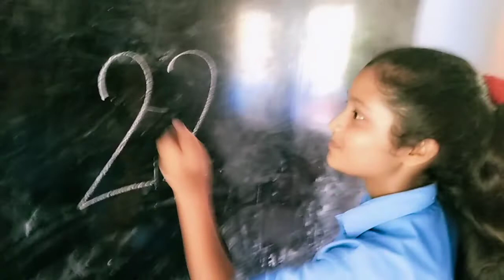बोर्ड पर तोता आशानी से कैसे बनाये सीखे